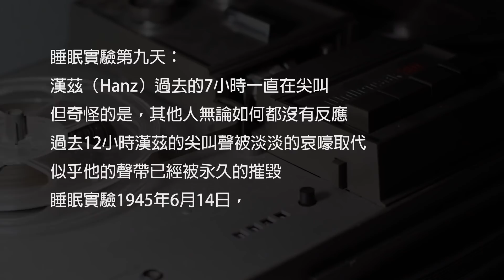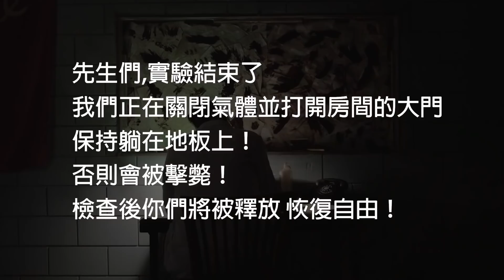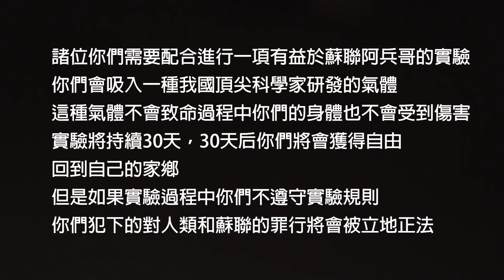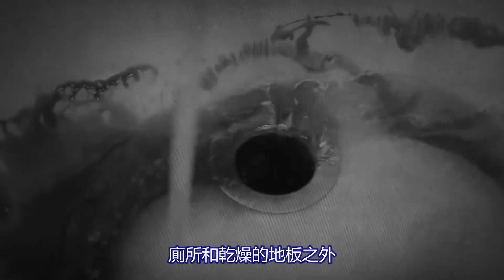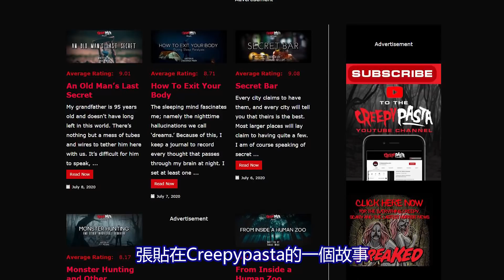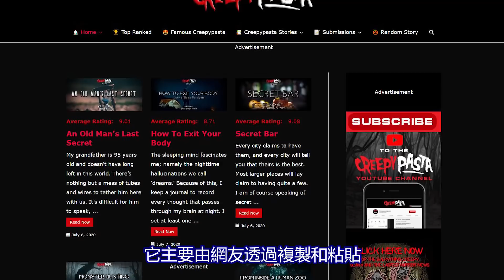連續30天不睡覺會變喪屍？揭秘恐怖睡眠實驗背後的真相【紅桃K日記】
1940年，蘇聯招募了5名犯人作為實驗者，進行長達30天的不許睡眠實驗。為了可以早些出獄，這5位仁兄起初躍躍欲試，但僅僅過了9天之後，5人全部成了“活死人”，從剛開始的自信滿滿，到最後的喪心病狂精神徹底崩潰，他們到底經歷了什麽？30天不睡覺真的會變成喪屍？帶妳揭秘恐怖睡眠實驗背後的真相！

    小K的頻道每週更新2期：奇趣異聞/宇宙探索/未解之謎/腦洞大開/都市傳說的內容，

     名不見經傳，髮型每天都換，壹天就吃兩頓飯，沒事就愛扯扯淡

史上最強預言家珍妮狄克遜，歷任美國總統均是其信徒，臨終前準確預言2020世界局勢，是通靈還是騙局？

古代奇書「推背圖」，書內43個預言全部靈驗；親身經歷解析背後真相，現場預測準到嚇人！

被銷毀的愛因斯坦手稿，竟牽扯時空穿梭的秘密？人類未來科技的關鍵就在其中

拔掉AI機器人插頭，仍發出詭異怪笑，驚悚對話揚言毀滅人類，人工智慧不可控？

800美金賺3億？官方承認的時空旅行者日記！彩蛋！驚爆小K的100萬消失之謎！